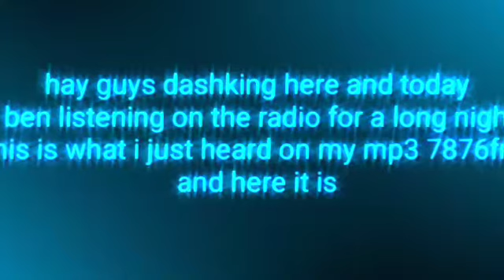Scary Neptune sound from space